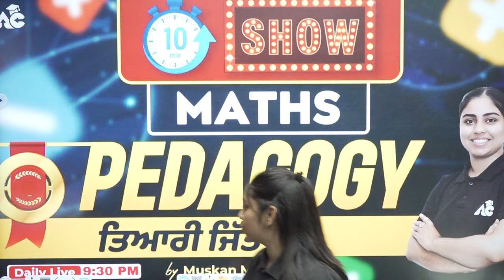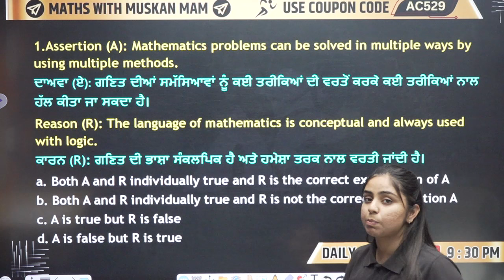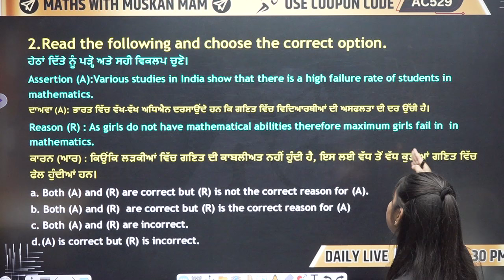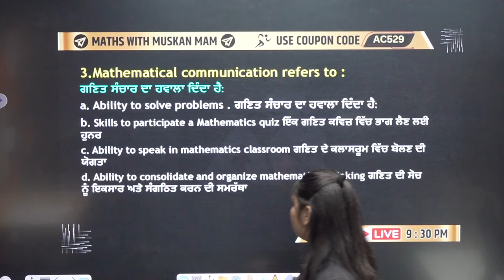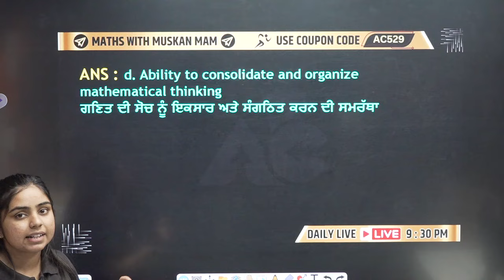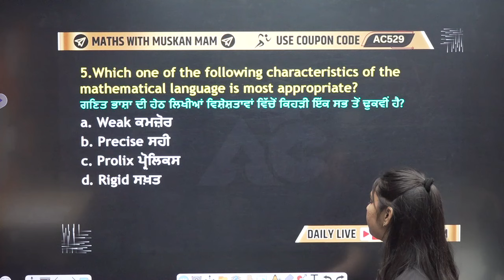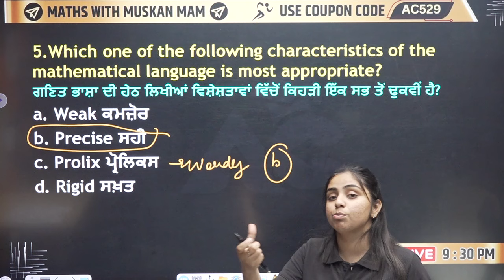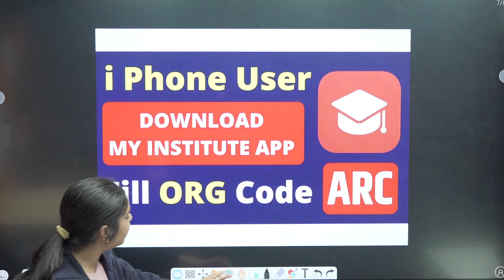Maths Pedagogy | For PSTET, CTET & all Other Teaching Exams By Muskan Mam Live 9:30 PM #22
For Free Career Counselling:
Visit Arora Classes Bathinda: